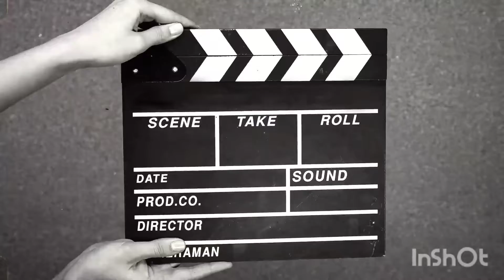Aloo Chana Poori Recipe | Easy poori Recipe | مکھن جیسی نرم پوری بنانے کا طریقہ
Aloo Chana Poori Recipe | Easy poori Recipe | مکھن جیسی نرم پوری بنانے کا طریقہ Halwa Poori Recipe |Easy Poori Recipe | Poori Chana aloo Recipes